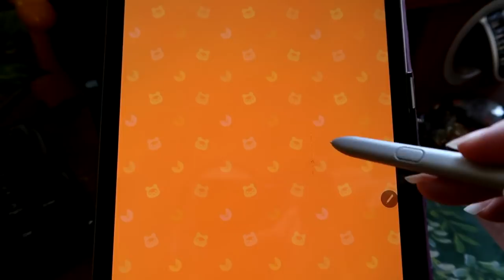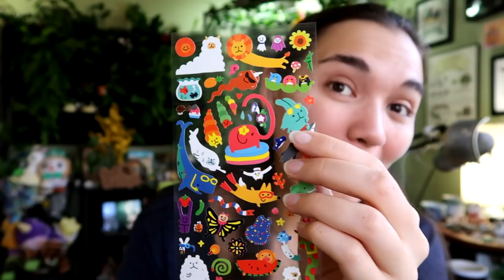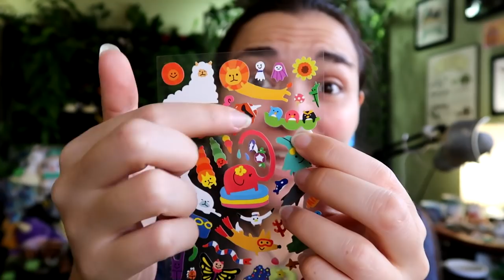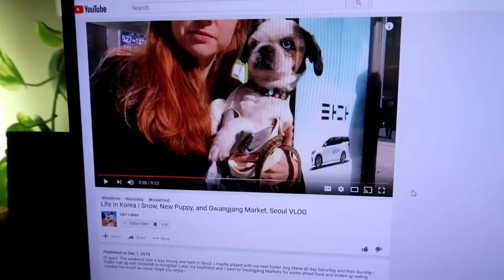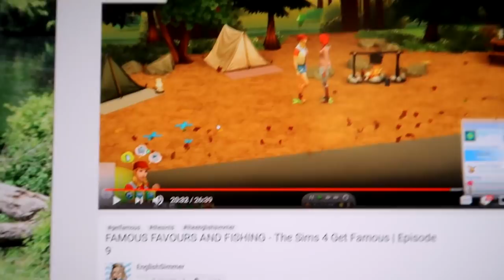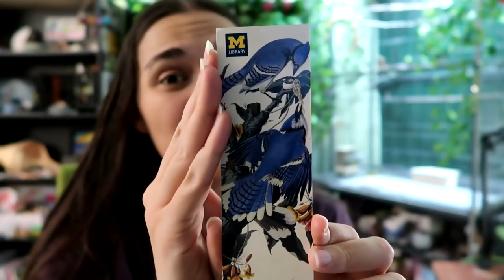Long Lions, Cat Kerfuffles & Wildlife Pins! 🎄 Vlogmas 2018 ❄️ ... tea for thought!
💚 A very sweet vlogger I stumbled on who lives in Korea! She fosters dogs, loves reading, and has such creative vlogs! 💚

💚 Creator of fantastic art and wildlife pins I've loved for ages now! She's re-branding and closed at the moment, but will come back next year! 💚

💚 Molly - the English Simmer - is one of my favorite Sims Let's Players and always has great LGBTQ+ content mixed into fantastic stories and a fun, immersive way of exploring her Sims lives! 💚